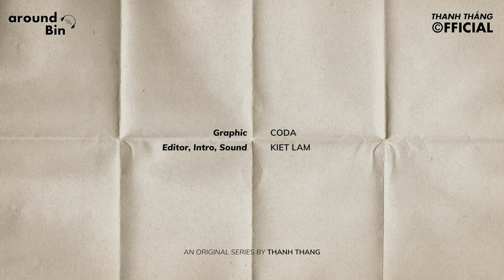aroundBin ep.09 🎧 | KOC VIETNAM, cảm giác khi được bạn trai "cầu hôn"? | Thanh Thắng ft. Bé Đăng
"𝒂𝒓𝒐𝒖𝒏𝒅 𝐁𝐢𝐧" là một series mà Bin và những khách mời đặc biệt ở mỗi tập sẽ cùng nhau ngồi xuống chia sẻ những câu chuyện xung quanh tụi mình, chuyện đi học, đi làm, tình yêu, tích cực, tiêu cực... như tên của series là "𝒂𝒓𝒐𝒖𝒏𝒅" một cách thoải mái nhất.

mong rằng chiếc series mới này của Bin sẽ gửi tới các bạn đang theo dõi mình có thêm một luồng gió mới, một góc nhìn mới kèm với những giây phút thư giãn thông qua những câu chuyện được kể.

gần gũi với nhau hơn nhen! 🎧

AN ORIGINAL SERIES BY THANH THANG

project leader: Thanh Thang
script writer: Duc Tai
script editor: Ashley Nguyen
graphic: Coda
editor, intro, sound: Kiet Lam
pr, social: Bin's Team
camera, lighting: Bin's Team
makeup, hair: Bin's Team

✿ connect với Bin để tụi mình có thể tương tác nhiều hơn nha!!

video-editing application: FINAL CUT PRO X

recap: 00:00
mở đầu, giới thiệu: 00:30
tại sao lại là "BÉ" Đăng?: 02:30
điều gì khiến Bé Đăng muốn trở thành 01 diễn viên, content creator?: 04:56
vì sao Bé Đăng quyết định tiếp tục đi thi KOC VIETNAM lần thứ 02: 10:15
Bé Đăng đối diện với định kiến "thí sinh cũ" khi đi thi lại lần 02 như thế nào?: 12:13
có công việc, có fans, có bạn bè, có người yêu... Bé Đăng đã hài lòng với cuộc sống hiện tại chưa?: 13:56
cung hoàng đạo (Nhân Mã, Xử Nữ, Bảo Bình, Ma Kết): 16:10
thần số học (số 06 và số 09): 20:10
cảm giác của Bé Đăng khi được bạn trai "cầu hôn" trước mặt bạn bè: 22:20
Bé Đăng không phải là 01 người lãng mạng: 27:00
chuyện tình yêu // chọn con tim hay là nghe lý trí?: 30:33
những phản xạ đột ngột sẽ cho chúng ta biết được đáp án gần như chính xác nhất đến từ phía đối phương 36:00
Bé Đăng được đề cử ở WeChoice Awards: 41:15
nếu không làm nghệ thuật, Bé Đăng sẽ làm gì?: 42:50
những gì thực tế ở ngoài đời và trên mạng của 01 content creator: 46:16
around Bin's signature question: 50:13
kết thúc, cảm ơn mọi người đã xem video: 53:35

© Bản quyền thuộc về Thanh Thắng.
© Copyright by Thanh Thắng  DO NOT REUP!